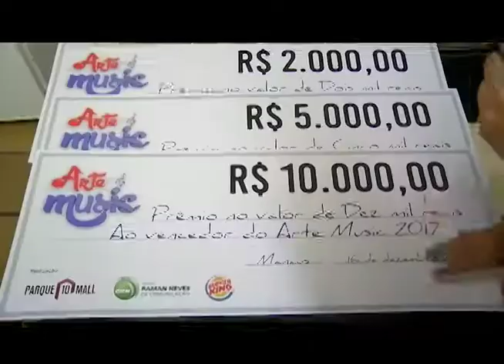Kamila Jeniffer faz balanço do Arte Music de 2017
04º BLOCO AGORA 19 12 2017 - Kamila Jeniffer faz balanço do Arte Music de 2017